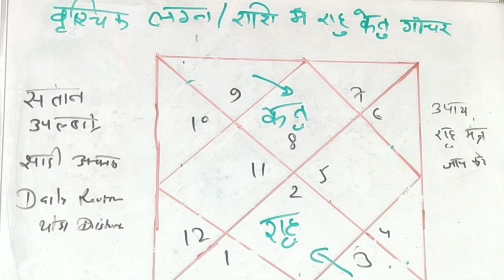वृश्चिक राशि मे राहुकेतु का गोचर 2020- 2021,rahu ketu transit 2020 - 2021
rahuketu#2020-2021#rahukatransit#